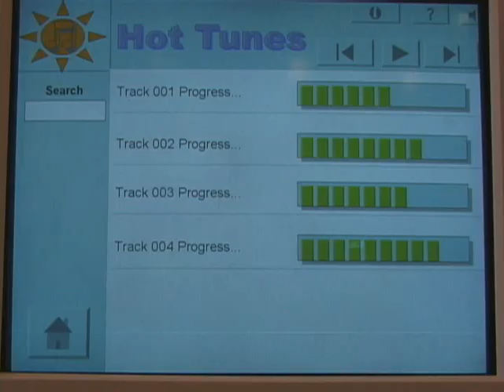Stealing is Stealing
This is a Penticton Secondary Media Art Film and Television class project.